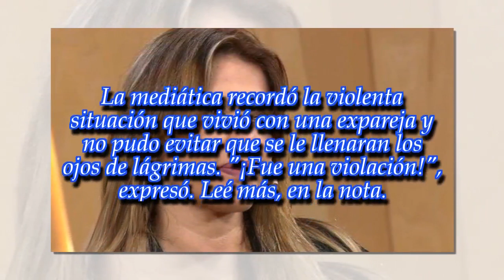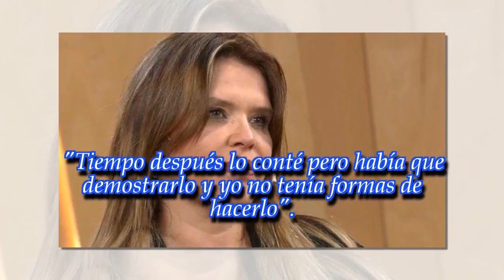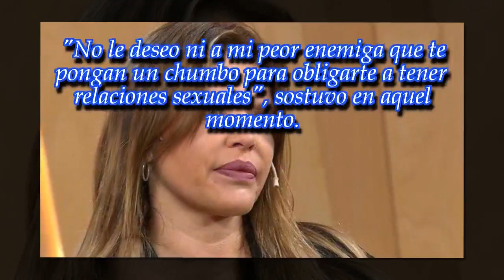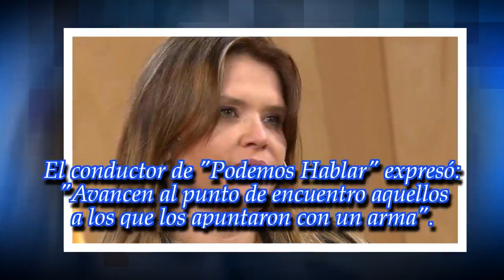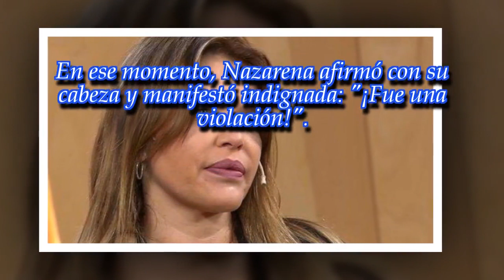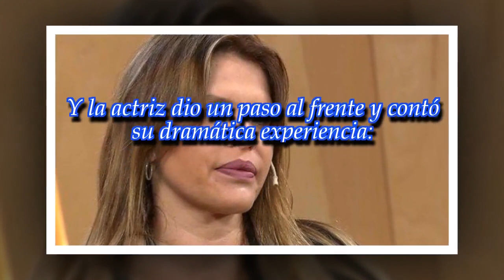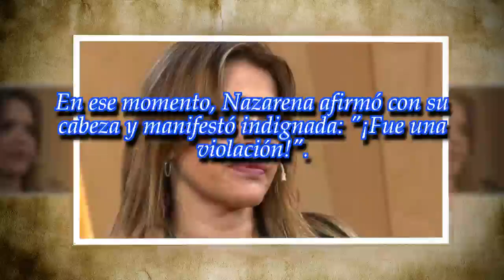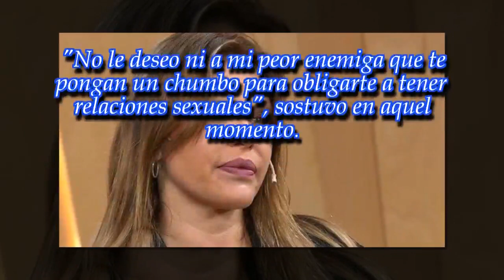Nazarena Vélez: "Me pusieron un revolver en la cabeza y me obligaron a tener relaciones sexuales"